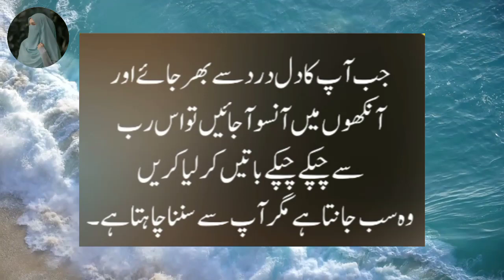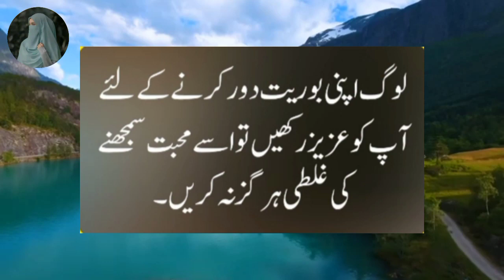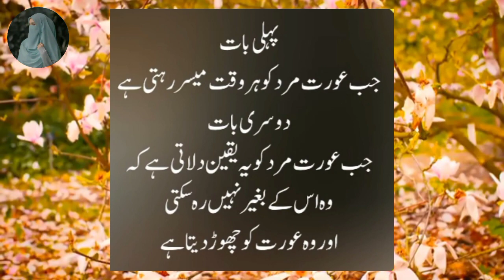3 Baton Ki Wajah Se Mard Ki Muhabbat Khatam Hu Jati Hain || Relationship Quotes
3 Baton Ki Wajah Se Mard Ki Muhabbat Khatam Hu Jati Hain || Relationship Quotes